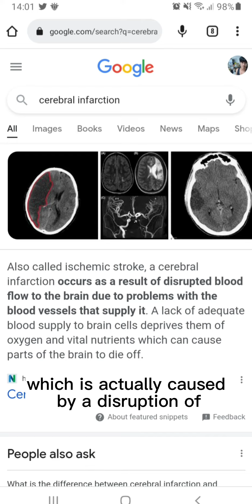Man dies after getting a neck massage, what happen?